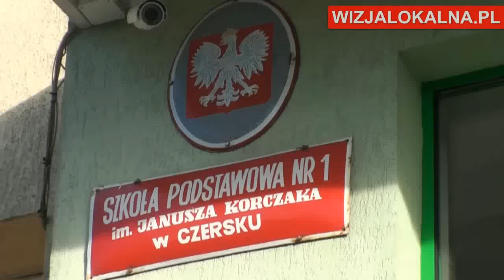Jubileusz 50-lecia czerskiej "Jedynki". Czersk 18.11.2016r.